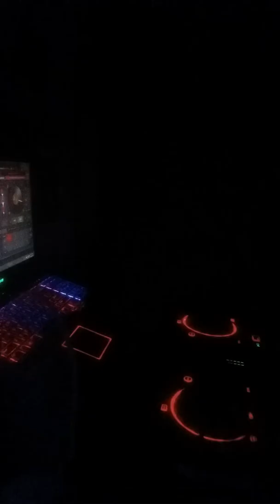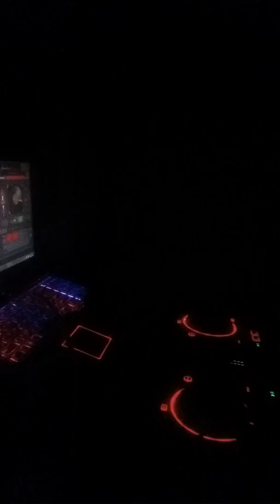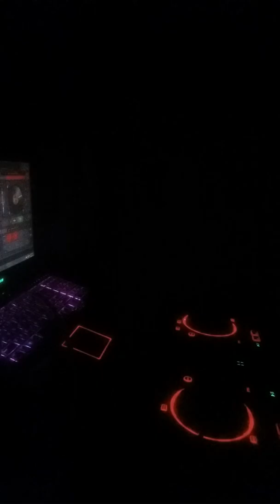2pac - Ambitions Of A Rider